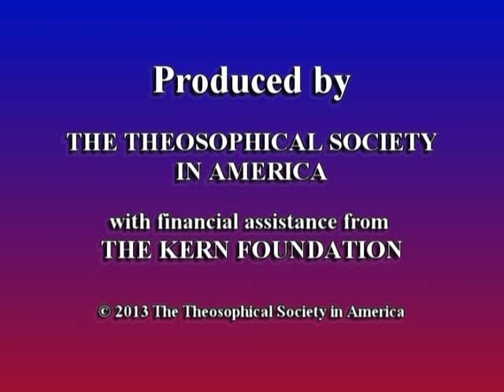Pablo Sender: The Path of Initiation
Part Three of the Living Theosophy series on "The  Secret Path."